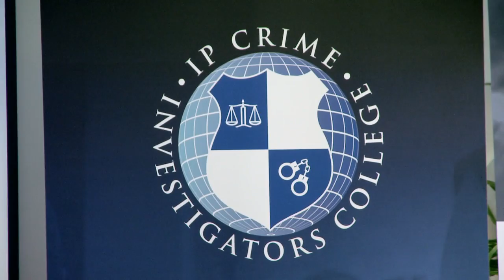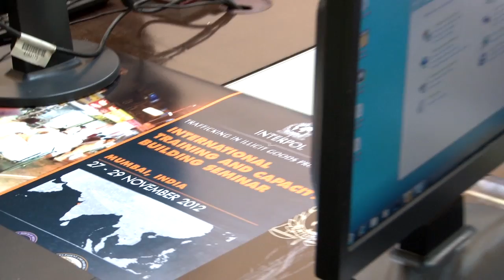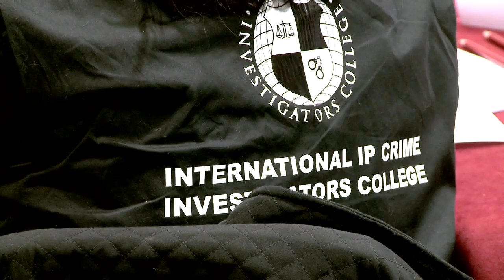Международный колледж подготовки следователей по борьбе с преступлениями против интеллектуальной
Международный колледж подготовки следователей по борьбе с преступлениями против интеллектуальной собственности (IIPCIC)